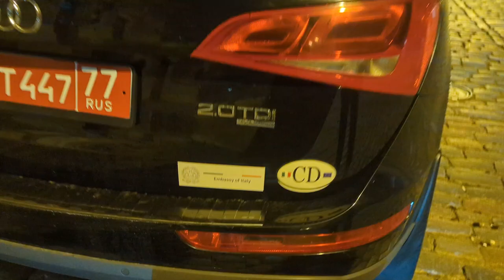Распаковка долгожданной посылки с ASOS, мото шопинг и прогулка по Риге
пальто с ASOS